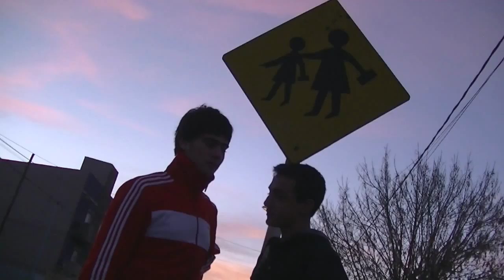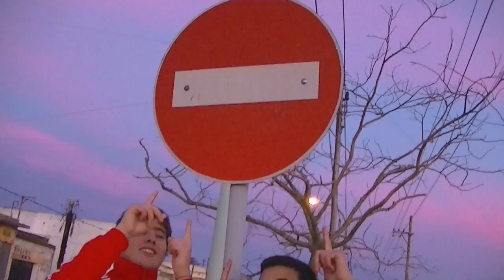Erasure - Stop!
Video Realizado por: Andia Julian
                               Fioroni Maria Constanza
                               Lozano Francisco
                               Pianzola Franco

Edición: Pianzola Franco
             Lozano Francisco